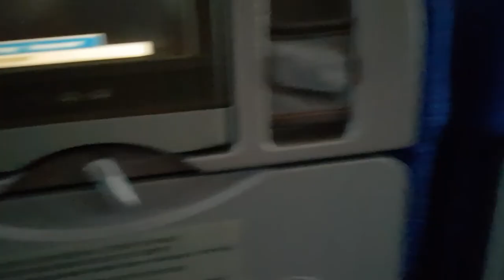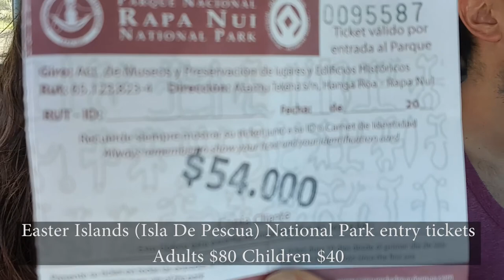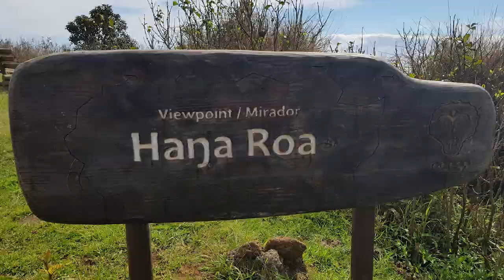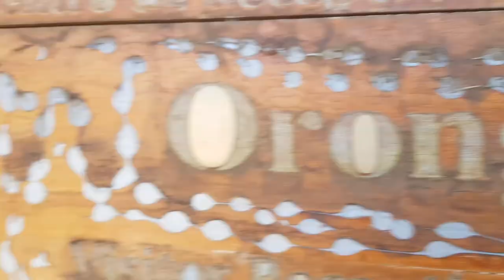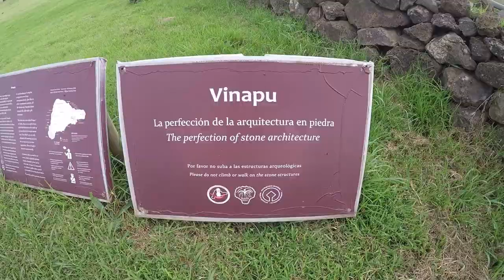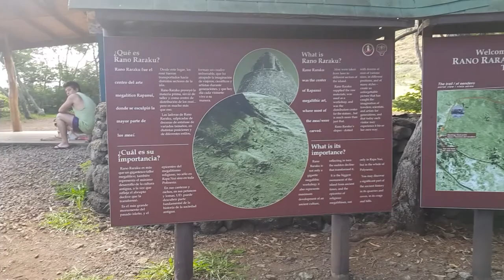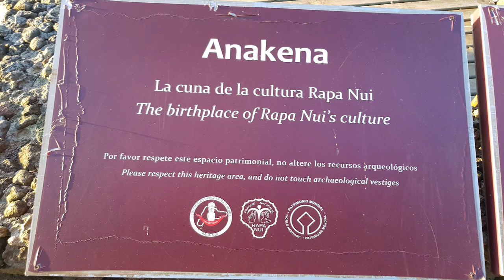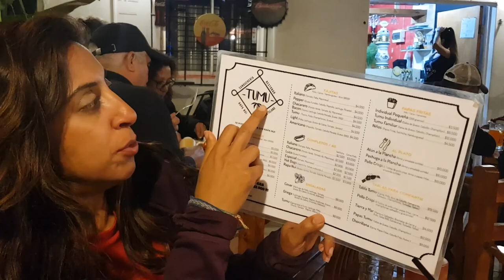How to explore Easter Islands by The Flip Flop Travelling Family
Visiting Easter Islands was a dream come true. It was exactly what we expected and more.

You really get a sense of isolation and being in the middle of nowhere. The Island is small enough to drive around in a few hours so you get your bearings quickly and the Rapa Nui people are really nice.

Overall, a visit to the Easter Islands will fill you with amusement and mystery and leave you wanting to know more about these mysterious carvings.

LOGISTICS
We flew with Latam from Santiago and the flight time was longer than expected at 5hours.
It costs 80dollars for adults and 40dollars for kids 7years and older.

The most convenient way to see the Island is by car, so hire a car and plan your time exploring this special place.

We stayed at Hostal Vieroto which was run by brothers and one of their families. It was rustic and had a nice vibe and was directly opposite the water. Our kids loved it as they had lots of dogs and chickens! There was also a small on-site restaurant and communal outdoor kitchen. They arranged our car hire too for only £30 a day. There is no insurance on the Island but the roads are not busy so just be careful.

NAVIGATION
Once your in your car, armed with a map and your tickets, its pretty easy to navigate around the island. Just decide with sites you want to visit and off you go. Driving around the Island is so beautiful so stop often and enjoy the views.

Once you drive out of the main small town, there isn't much in the way of food and drink. The only site we found a restaurant was at the Quarry site and the Beach at Anakena.
As with most Islands, Easter Islands is expensive to eat out regularly. As we are travelling around the World on a budget, we brought a bag full of groceries from Santiago and made most meals at our hostel. We also packed lunches for the days we explored the Island. We had a treat meal at Tumu which cost £37 including four meals and a speciality Chilean drink.

TOILETS
The Quarry and beach also have toilets as does Orongo. Bring loose change as you have to pay to use the facilities.

INTERNET
Our Hostel did not have wifi and this seemed to be a running theme. However there is free wifi in the centre of town near the Tourist centre.

Hope you found this information useful, happy travels x

**CLICK LIKE IF YOU ENJOYED WATCHING ;-)**

We are The Flip Flop Family, a travelling family from the UK. We ditched our routines, sold our belongings and set off to explore the World with our 2 children. Thanks for your support x

We are also on Instagram, Facebook & Twitter! Just google 'The Flip Flop Family' x x x